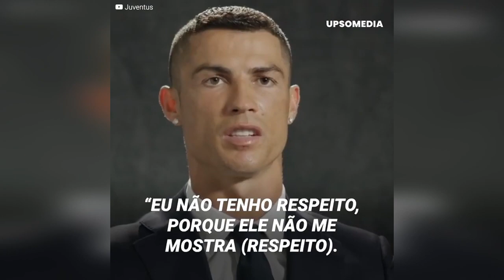CR7 se sente traído pelo Manchester United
“Eu me sinto traído pelo Manchester United”. Cristiano Ronaldo explodiu contra todos no Manchester. O português vive os seus dias mais complicados na Inglaterra, onde garantiu que já não o querem no clube. Relegado da equipe por Erik Ten Hag e criticado por grandes ex-companheiros como Wayne Rooney, parece que os dias de CR7 com os “reds devils” estão contados.